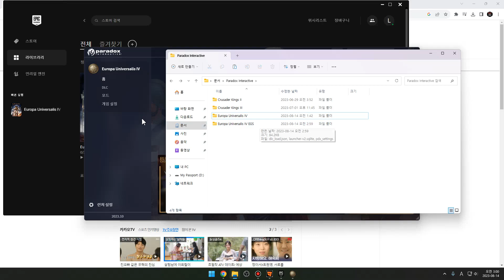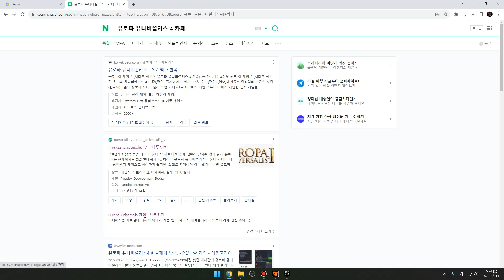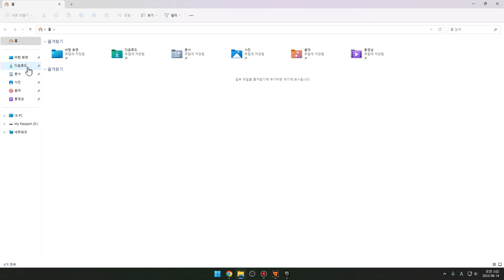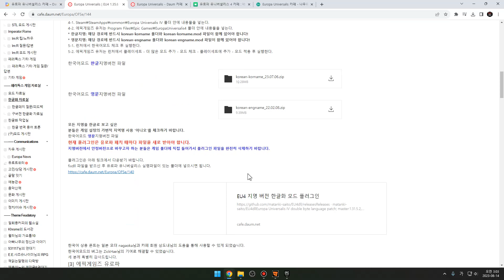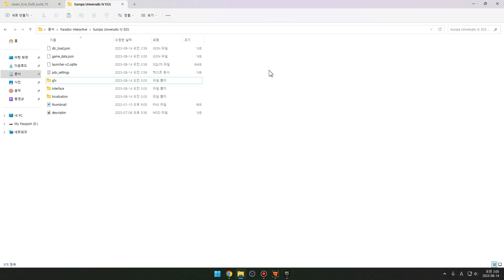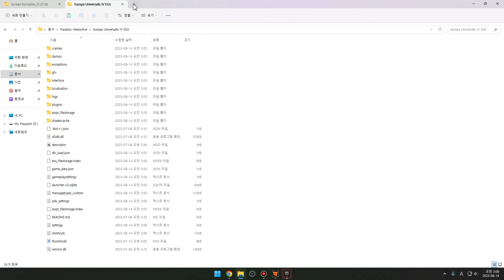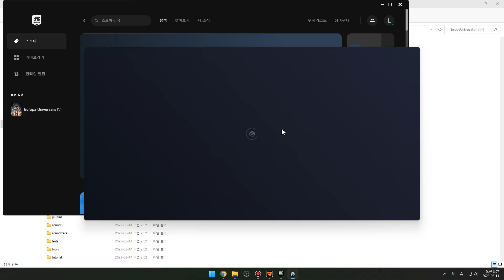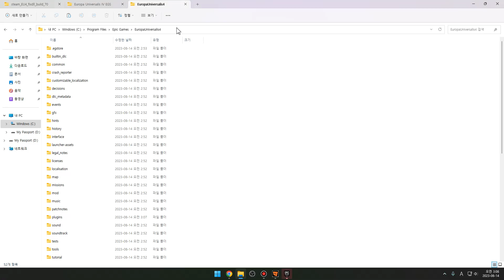[유로파 유니버셜리스 IV] 에픽게임즈 한글화 가이드